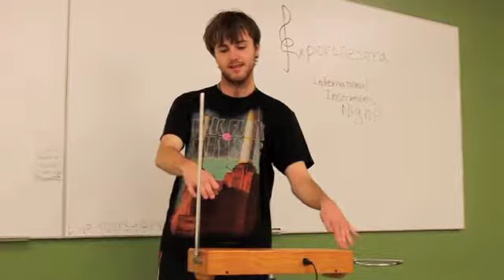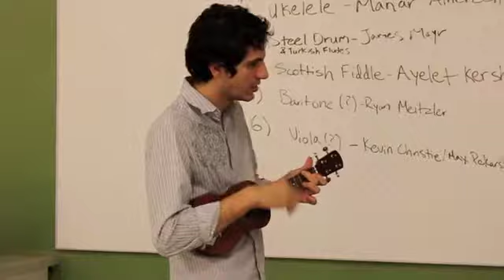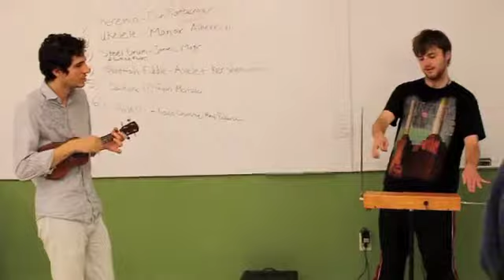Explorchestra's International Instruments Night - Fall 2010